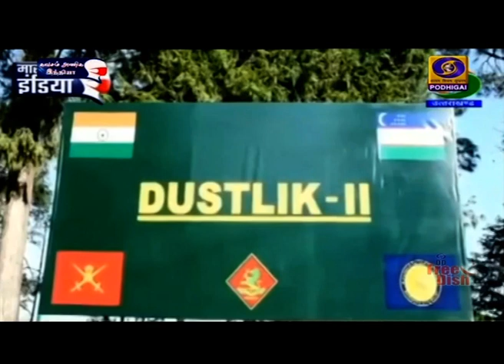பகவத் கீதை சிந்திக்க செய்கிறதுPodhigaiTamilNews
பகவத் கீதை திறந்த மனதுடன் சிந்திக்கச் செய்து, கேள்விகளை எழுப்புவதற்கான திறனை தூண்டுகிறது -  பிரதமர் நரேந்திர மோதி.